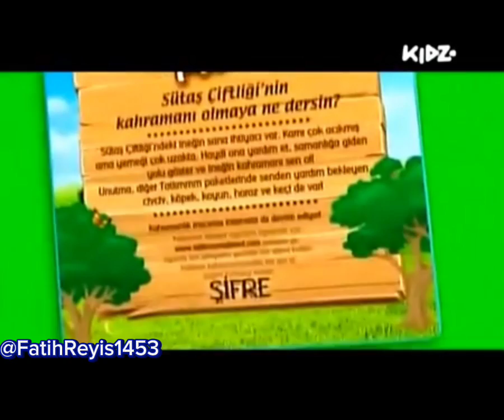(Kidz Animez)(Kidz Animez Yayın Akışı Kids Animez Jenerikleri, Reklam Kuşağı)(17.09.2014)keşfet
Arkadaşlar Bu Çok Güzel Bi Kayıt Keşke Hala Yayında Olsa